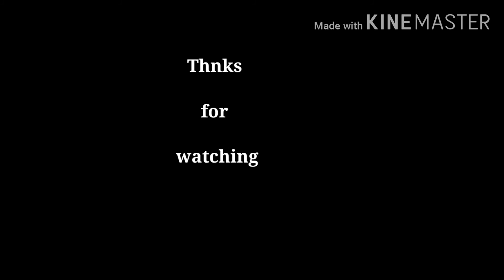उठो हे सखी लागो हरि के भजन में सुपर हिट हरियाणवी भजन